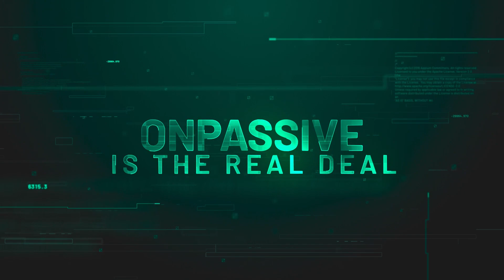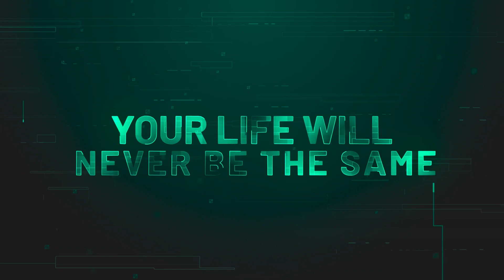ONPASSIVE: 👀 AUTOPILOT Marketing Solution 2020 | on passive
There is something new in the Online Business World.
So many people are going crazy about this new business opportunity!
It is the first of its kind, a platform that has never been seen before!
Plus, it is a total hands-free! As in literary works in AUTOPILOT MODE.

It does the following for an existing business too!

* Selling and sign-ups
* Sends Traffic
* All 100% automated
* And pays you handsomely for using it

Welcome to onpassive a complete al-powered marketing solution precisely programmed for 100% success rate onpassive is meticulously customized to meet your internet marketing wishes experience advanced digital marketing that is why...

onpassive is truly global onpassive is the real deal this is your ultimate business solution to discover your true potential to create your brand and prosperity most importantly...

to turn your business an extraordinary life-style now is your turn to win if you have a will onpassive is the way you are in it to win it onpassive launching soon register now... your life will never be the same in minutes you will be glad you did.

★★Get Now 100% FREE Mass Traffic Blueprint★★
The Formula For Generating Endless Traffic, Leads, And Sales Online.
The Formula TOP 1% of marketers follow to generate endless TRAFFIC, leads, and sales online… without spending a fortune. Learn How To Market Like a BOSS.

👉Recommended Traffic Source:
Learn How To Get UNLIMITED Amounts of Laser Targeted Traffic On-Demand.

👉Claim Your Own $12 Funnel System
Earn massive 100% commissions! With one free week trial, this is an opportunity to earn before you even pay for it yourself! The Prosperity Marketing System is the perfect business for people with a small budget who still want to be able to earn BIG money online.

However, please note that this does not impact my recommendations or reviews. I only promote products or services that I genuinely believe in and that I believe will provide value to my audience. Thank you for your support!

Find the top-ranked videos for auto pilot marketing solution by clicking on the following hashtags… DanFroelke'sChannel - How to Post Free Classified Ads on Autopilot | FREE Ad Submission Software OfficeAutopilotOntraport - Marketing Automation Software Solutions - Office Auto Pilot Ontraport Shopping Cart Software Review GarrettBarry'sTips - MAKE MONEY ON AUTOPILOT 2019! (100% Working) BensonSung - Put Your Business on Autopilot with 3 (Powerful) Marketing Automation Tools MontellGordon - Closing A Multiple 4-Figure Client On Autopilot (No Cold Calls/Emails) TarunAlex - Q-Sender - WhatsApp AutoPilot Marketing | Latest Update | WhatsApp Group Sender - Anti-Ban Feature AutoPilotfms - AutoPilot Fitness Marketing Solutions Palm Harbor Remarkable Five Star Revie... Autopilot - Success with Autopilot: Data Enrichment for Personalization AutoPilotfms - AutoPilot Fitness Marketing Solutions Palm Harbor Perfect 5 Star Review by Eric M. AutoPilotStore - Auto Pilot Store Autopilot - Marketing automation case study: Autopilot + Seedsheet Autopilot - Success with Autopilot: Connecting Shopify to Autopilot via Zapier